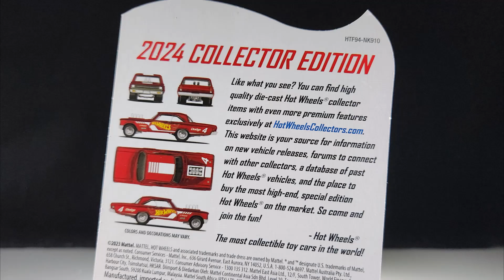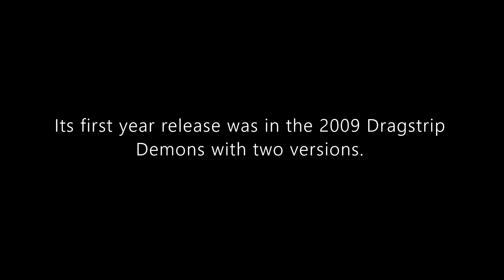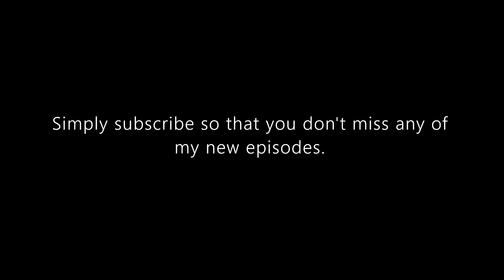Spotlight: Hot Wheels '65 Dodge Coronet | 2024 Collector Editions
Hello and welcome to Syracuse Internationals' YouTube channel. This is another episode of Spotlight featuring a '65 Dodge Coronet from the 2024 Collector Editions.